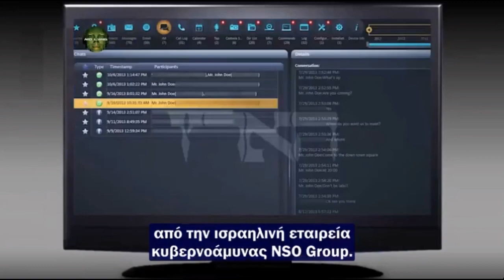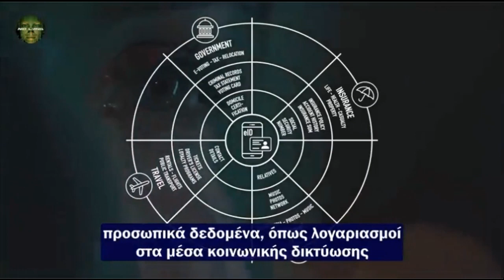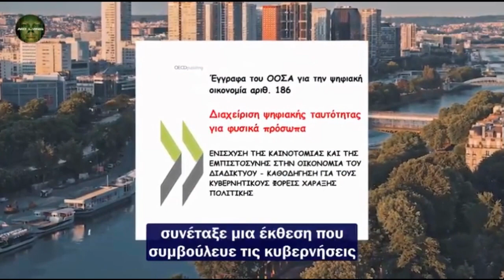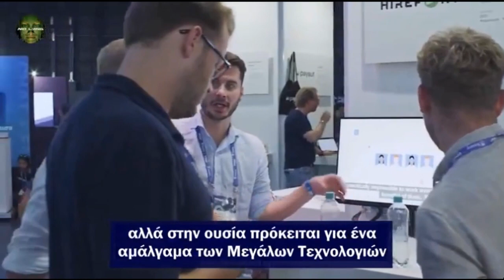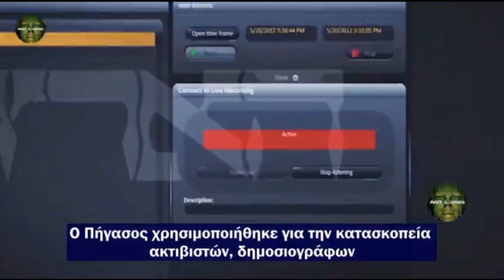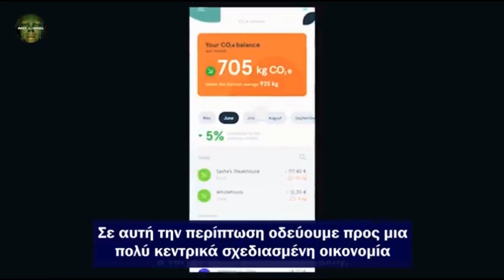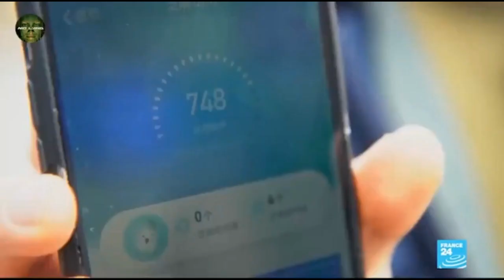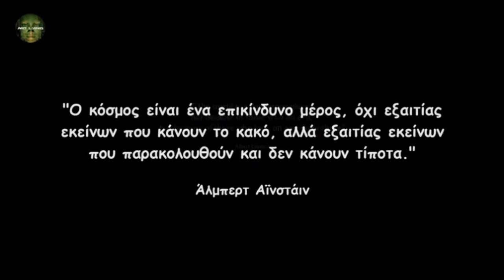STATE OF CONTROL - ΚΑΘΕΣΤΩΣ ΕΛΕΓΧΟΥ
NIO_LAND
documentary